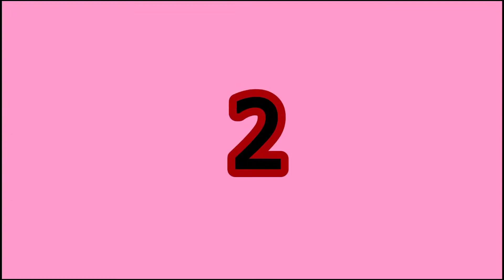Alis (Abortion) Practices and Beliefs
Alis (Abortion) Practices and Beliefs of Lubon, Tadian, Mt. Province. An interview with Alapo Kulagtong a community elder.

WATCH, UNDERSTAND, AND LEARN...